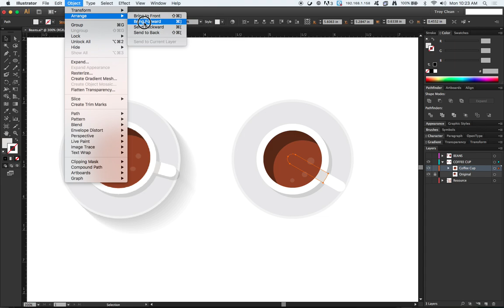Coffee Cup - Part 2